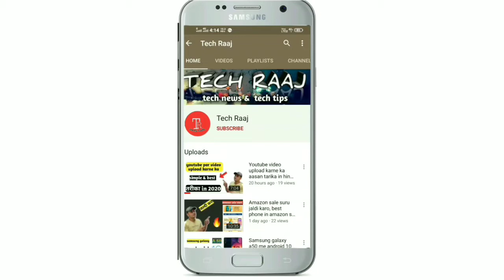Poco vs realme, tabaahi smartphone in this september 🔥 wait करना चाहिए या नहीं ?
Dosto es video me aap janoge poco or realme ke kuch naye phone ke baare me jo esi mahine lounch hone wale h